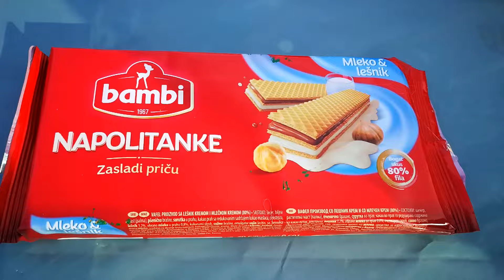EXPERIMENT COLORFUL COOKIE VS MEAT GRINDER